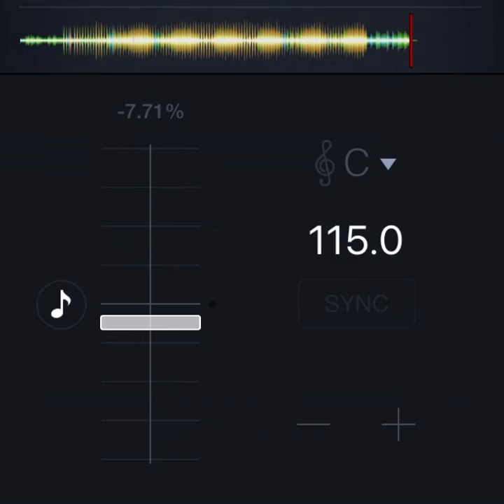Arca - Sisters *slowed only*